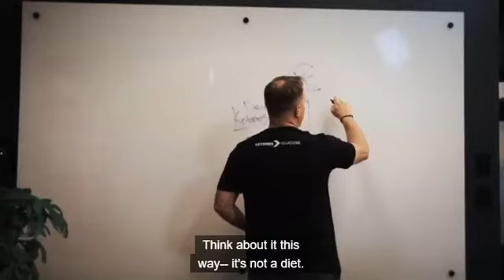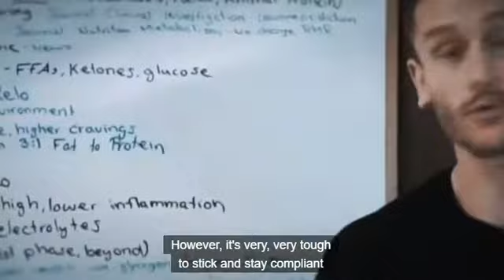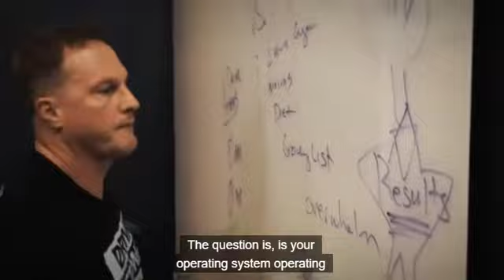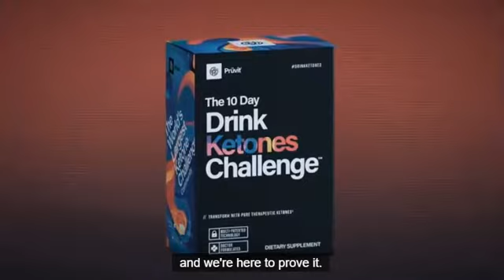Drinking Ketones Challenge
This is NOT a keto diet. Drinking Ketones Daily is  challenging you to drink ketones for 10 days and experience what it feels like to operate on a premium fuel source.
What’s inside the 10 Day Challenge Kit?
20 packets of KETO//OS® NAT™
- FREE access to our Prüvit Coaches
- FREE access to our Private Facebook Group
- FREE Community accountability
- FREE Lifestyle hacks
- Exclusive discounts on Prüvit products